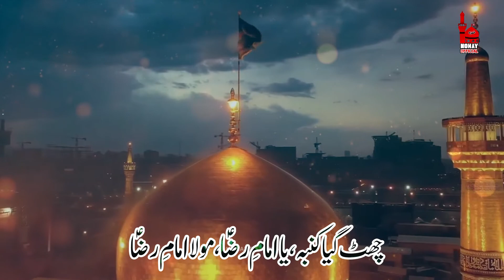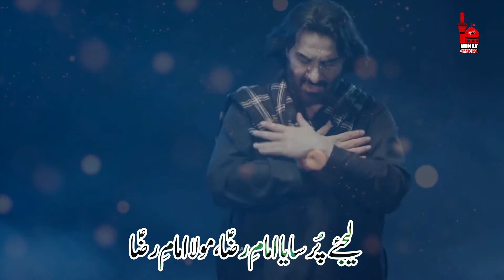Maula Imam E Raza | Nadeem Sarwar | 17 Safar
آپؑ جیسا نہ ہوئا کوئی غریب الغربا
آپؑ کو شھرِ مدینہ میں بھی رہنے نہ دیا
قبر زھراؑ کی پیمبرؐ کا بھی روضہ چھوٹا
آپؑ کو آپؑ کے باباؑ کی طرح قید کیئا
چھٹ گیا کنبہ، یاامامِ رضاؑ، مولا امامِ رضاؑ
صفر شھادتِ مولا امامِ رضاؑ 17
Maula Imam E Raza
| Nadeem Sarwar
17 Safar
Shahadat E Imam Raza (a.s)